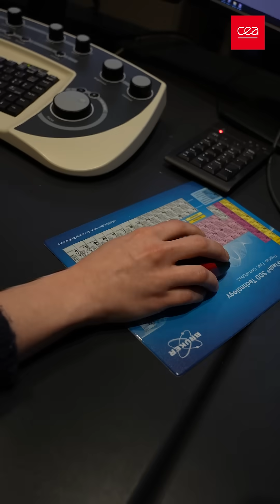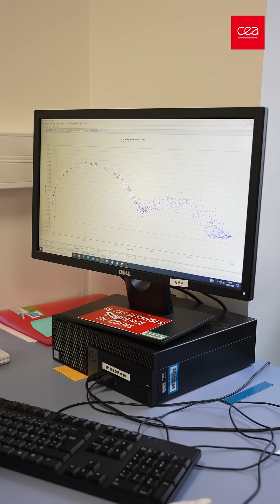🔋 Comment la dégradation des batteries affecte-t-elle les implants médicaux ? | PhD Generation E02S5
Et si la fiabilité des implants médicaux dépendait d'une zone de contact de seulement quelques nanomètres ? C’est le défi des recherches de Maude Bert, doctorante au CEA-Leti, qui travaille sur des microbatteries tout-solide pour dispositifs médicaux implantables.

En étudiant et en réduisant la dégradation des interfaces entre matériaux, elle cherche à améliorer leur performance et leur durée de vie. Intrigué ? Découvrez son parcours et ses découvertes !